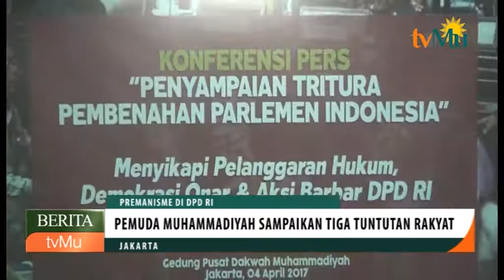Terkait Premanisme di DPD RI, Pemuda Muhammadiyah Sampaikan Tiga Tuntutan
Saksikan kami melalui :
Antena Parabola Satelit Telkom 1 Freq 3783 rate 1500 Horizontal
Orange TV
Ninmedia
TV Digital wilayah Jabodetabek-Banten